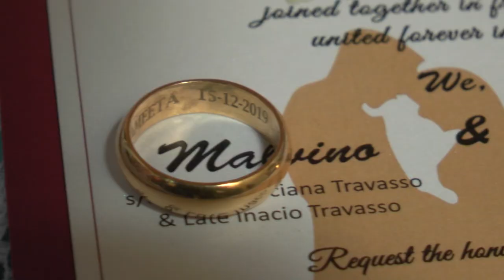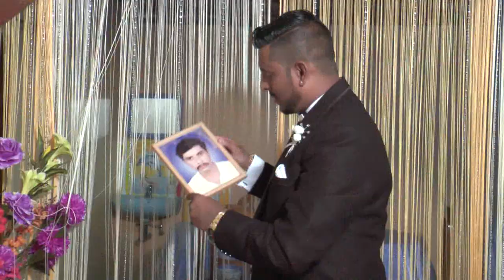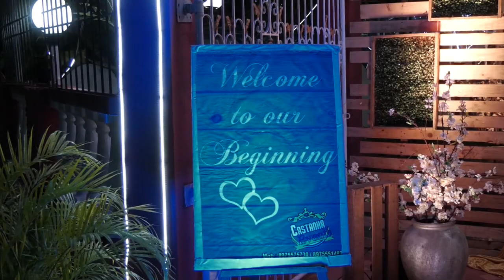Malvino & Jameeta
Loving you is the best thing that has ever happened to me. There’s nothing that can turn me away from you. You are perfect to me, and I will do everything to make sure that you are the happiest human being alive. I love you endlessly.